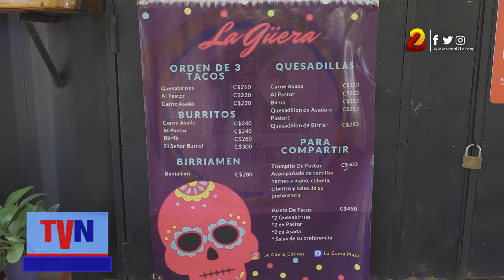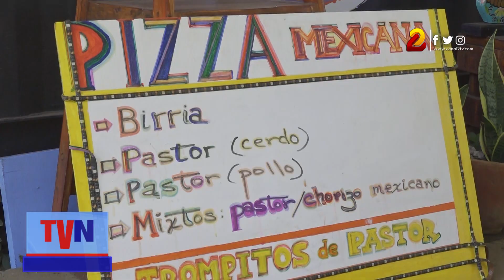Taqueria La Güera: un pedacito de puro sabor mexicano en Managua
Los capitalinos ya pueden saborear los verdaderos tacos mexicanos tradicionales Taqueria La Güera, donde se ofertan varios platillos tradicionales del país azteca para deleitar el paladar.